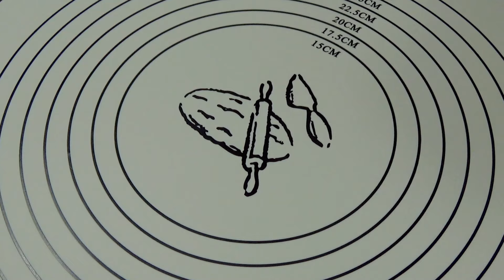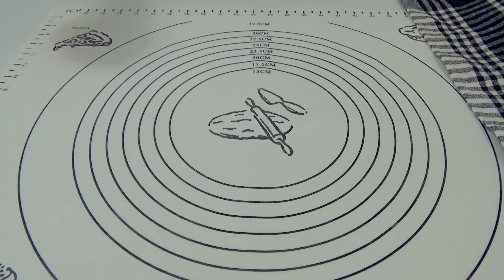Balon Gibi Şişti! Kabaran Ekmek Yapımı. Bazlama Tarifi Patatesli. Ekmek Çeşitleri. Bazlama Yapımı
Şiştikçe şişen patatesli ekmeğin lezzetini unutamayacaksınız! Tek yapmanız gereken tarife uymak! Balon gibi şişen bazlamalar sizi büyüleyecek! Hazırladığınız bazlama hamurlarını kalın tabanlı ve iyice ısıtılmış tavanıza koyun! Tadı o kadar etkileyici ki çok beğeneceksiniz! Ekmek tarifini bir kere deneyince sürekli yapmak isteyeceksiniz. Canınız her istediğinde yapabileceğiniz çok kolay bazlama tarifi!
Bu lezzetli ve kolay ekmek yapımı deneyin ve lütfen bana bir yorum yazarak bildirin!
Deneyeceklere şimdiden afiyet olsun...

BALON GİBİ ŞİŞEN BAZLAMA TARİFİ:

Lütfen tarifi baştan sona kadar dikkatlice izleyin, tarife birebir uyarak deneyin.
Aşağıdaki malzemelerin sırası yukarıdaki videoda izlediğiniz sıraya göre yazıldı.

* patates (3 tane) (orta boy)
* buğday unu (5 su bardağı)
* tuz (1 tatlı kaşığı)
* kuru maya (5 gram)
* süt (yarım su bardağı) (100 ml)

Bu yemek tarifi videosunda tüm diller için ALT YAZILAR vardır. Alt yazıları açabilirsiniz. Bu yemekle ilgili düşüncelerinizi emoji ile de olsa bizimle paylaşın. Geri bildiriminiz bizi çok mutlu ediyor.